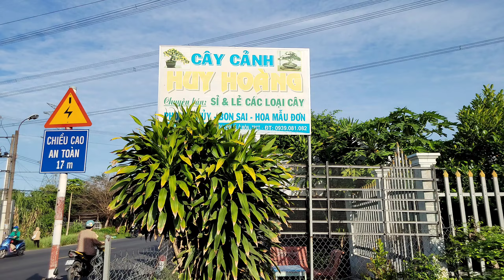DIỆU HUY | #0939081082 | CẶP MCT NU MẪU TỬ ĐẸP, ME THÁI LỚN, HỒNG QUÂN, LINH SAM, XOÀI KIM QUÝT, ỔI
Chào mừng quý cô chú anh chị và các bạn đã đến với kênh Bonsai Lục Tỉnh Miền Tây chuyên đề báo giá giao lưu cây kiểng toàn quốc.